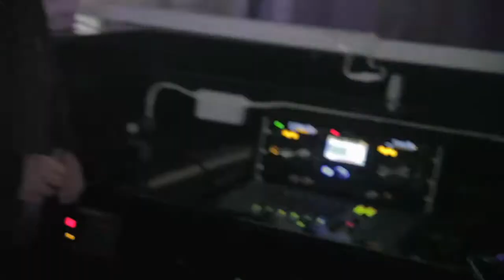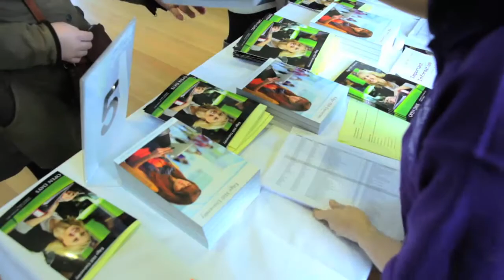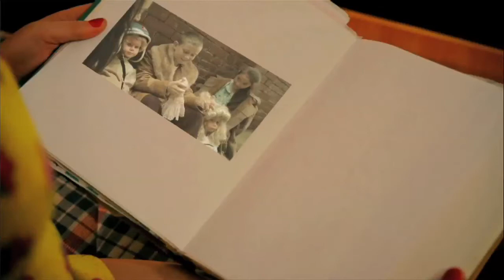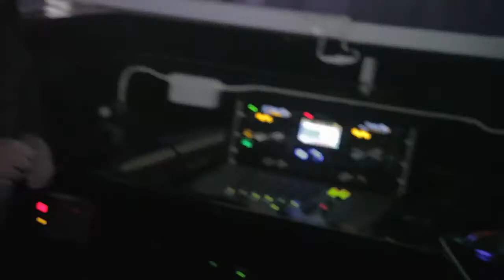Vibe TV - Edge Hill University - Episode 1 - 14th November 2012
Check out the first ever episode of Vibe TV, cataloging all that's going on around Edge Hill.

Vibe TV - Made by students, for students!